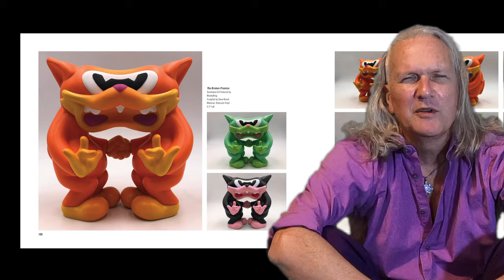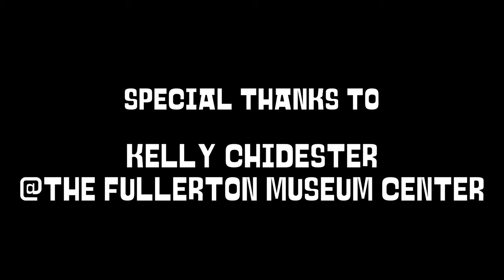Anthony Ausgang--From Retrospective To Introspective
Anthony Ausgang's "Shifting Years" Retrospective Catalog of the Best Show That Never Was.

The Anthony Ausgang retrospective exhibition had been planned to open in May 2020 at the Fullerton Museum Center in Fullerton, California, but was cancelled due to the COVID-19 pandemic. Ausgang is considered a vital member of the Low Brow and Pop Surrealism art movements, and the exhibition titled Shifting Years would have presented a comprehensive survey of his artistic output from 1980 to 2020. The catalog of the show was published anyway, and features many of the paintings, drawings, custom musical instruments, vintage car doors, apparel, and related ephemera that made up the show. Also included are essays by Ausgang, Andrew VanWyngarden of the band MGMT, and FMC director Kelly Chidester.

Art by Anthony Ausgang
Editing and photography by “Dr. Liz” Koskenmaki
Animation by Matt Fielder
Special thanks to Andrew VanWyngarden and Kelly Chidester